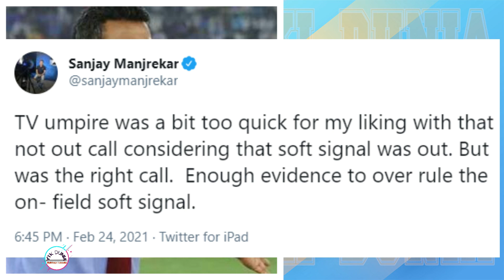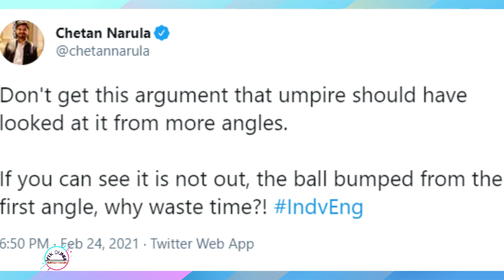india vs england Ben Stokes की इस गलती पर गुस्सा हुआ cricket जगत, लोग बना रहे social media memes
india vs england Ben Stokes की इस गलती पर गुस्सा हुआ cricket जगत, लोग बना रहे social media